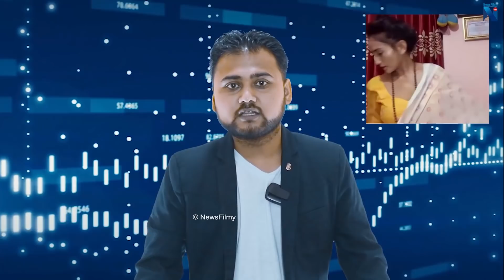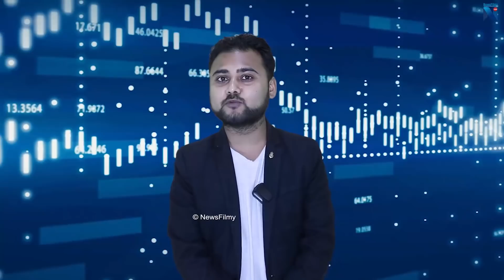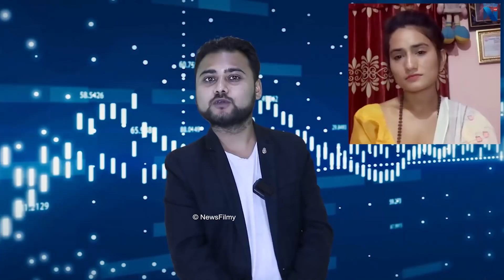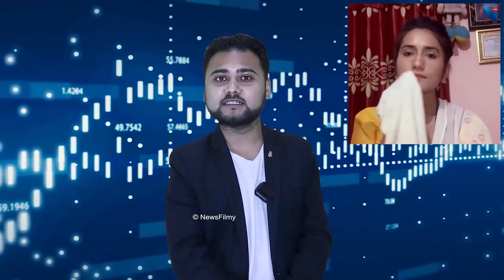प्रेम गीतकी हिरोइन दुई बर्षपछि मिडियामा || Aaslesha Thakuri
Interviewer : Anup Bhattarai
Guest : Aaslesha Thakuri
Camera/Editor: Md. Jalim